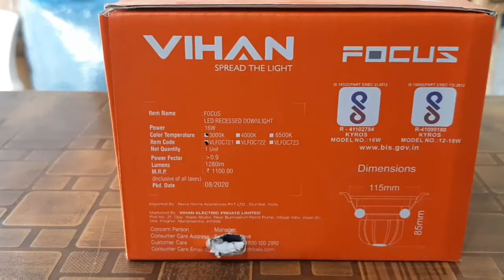Cob spot light led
This video will show you the details of 16 watt cob with wattage, color temprature and technology details.